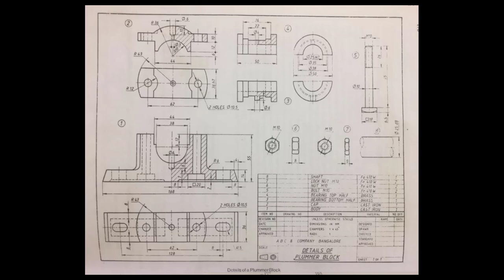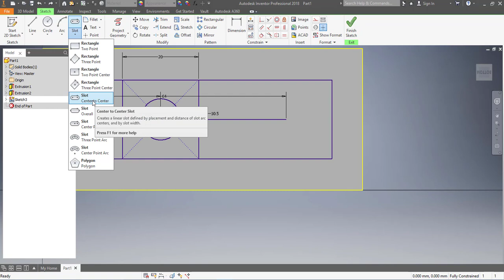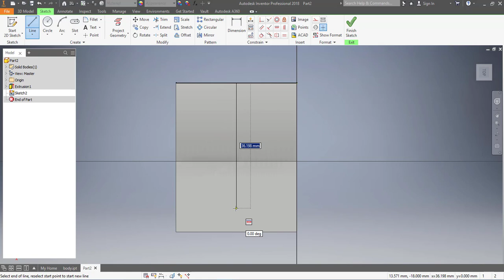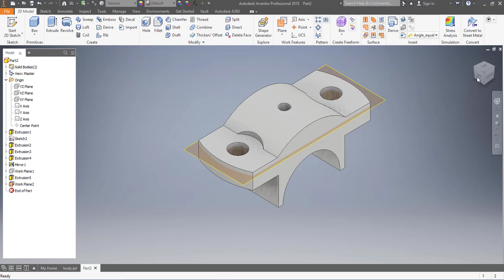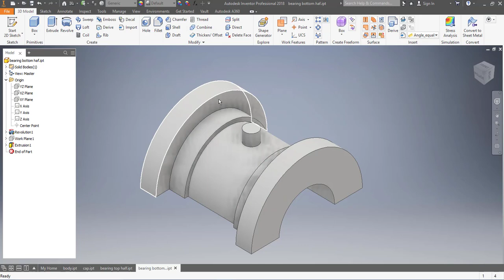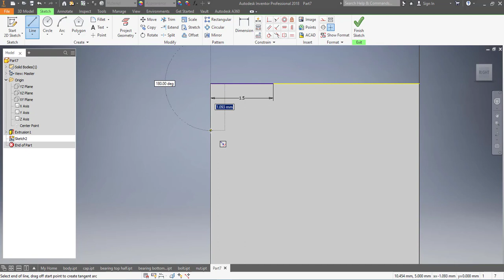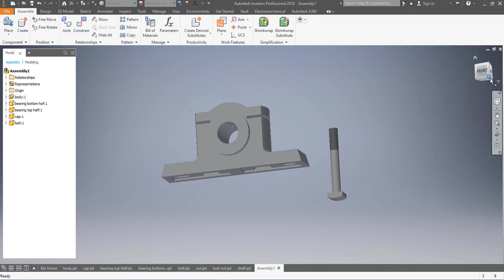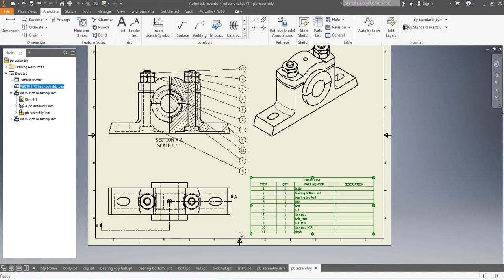How to Make a Plummer Block on Autodesk Inventor 2018 ll (Parts, Assembly, 2-D Drafting) ll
if you have any doubts regarding autodesk inventor and fusion 360

You can Download all the parts, assembly and 2d draft files from the